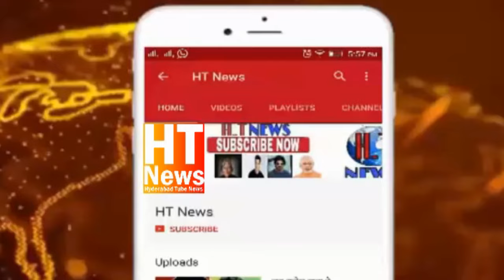Aimim New Candidate For Charminar Mir Zulfar Ali Visit Darulshifa Area Thanks To Asaduddin owaisi